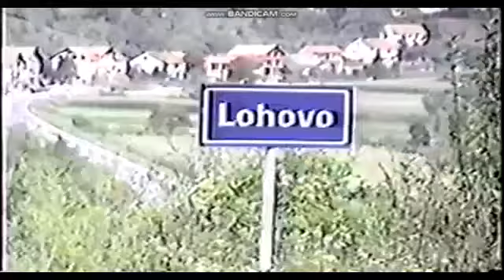Лохово 1990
Снимак Лохова из времена СФР Југославије.
Лохово је село у општини Бихаћ које данас административно припада Федерацији Босне и Херцеговине.
Снимак сачувао Крњајић Саша
Пријавите се на канал "Пецарски"
Добре вибрације